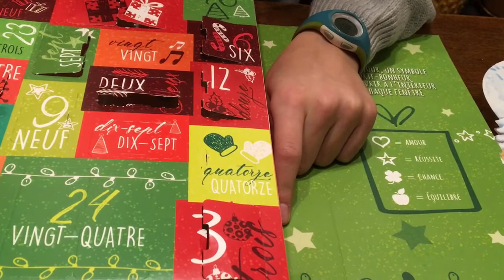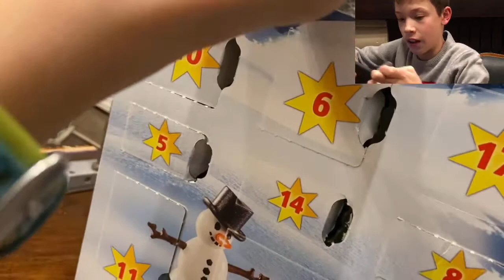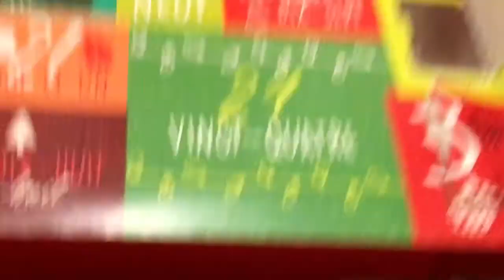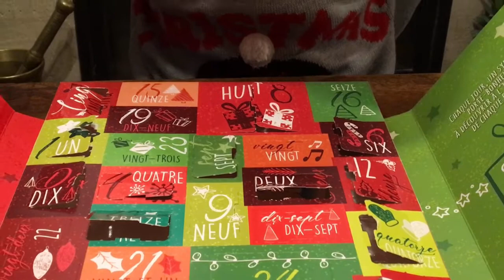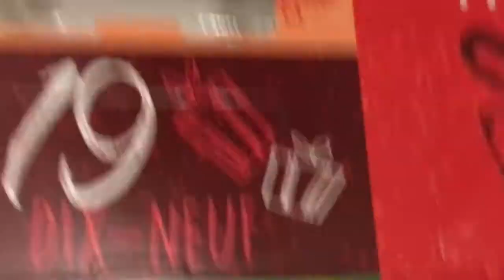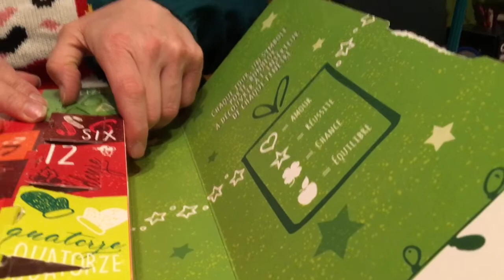Ouverture des 13 14 15 et 16 de nos calendrier